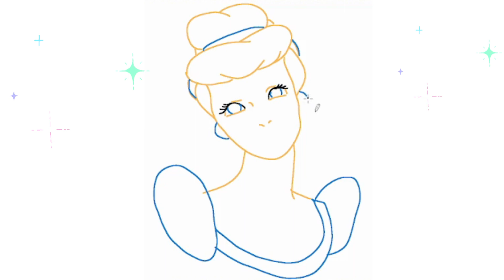🔴PRINCESA de DISNEY Cómo Dibujar A Cenicienta 👸🏼 Dibujos Para Niños Kids Draw DISNEY PRINCESS